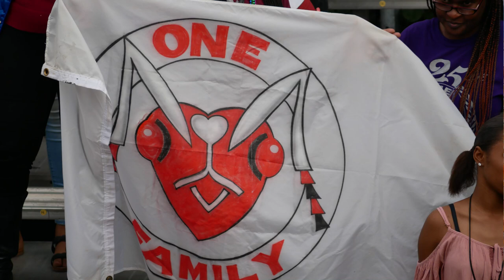One Family Boxing Day 2018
Winner Group A